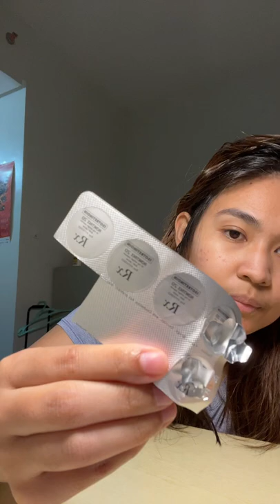Skin Care Routine for ACNE ft. EPIDUO FORTE & ISOTRETINOIN caps